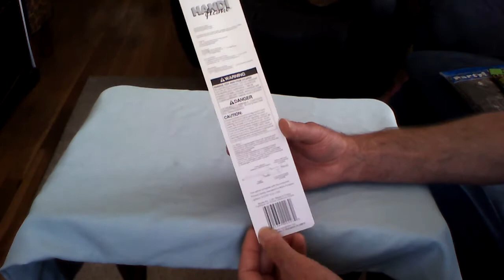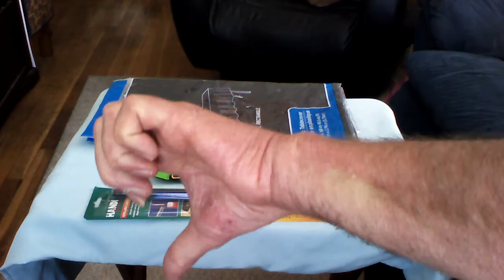SHTF - Dollar Merchant Deals - Unedited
SHTF Dollar Merchant Deals - Included is one item that you may have not thought about in your entire life to be a prepper item. - Unedited -